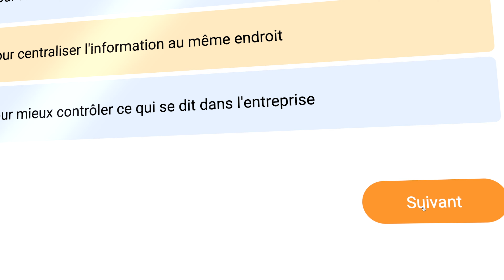L'indispensable pour la rentrée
Découvrez dans cette vidéo, l'accessoire indispensable pour passer une belle rentrée 👌🎥

N'hésitez pas à demander votre code de parrainage Steeple Academy en commentaire 💬 🔓 👇